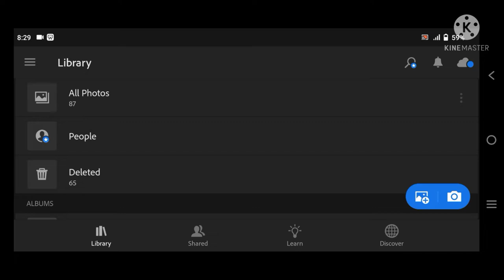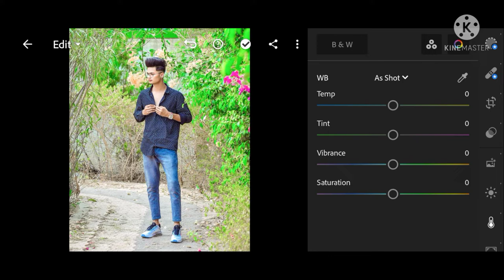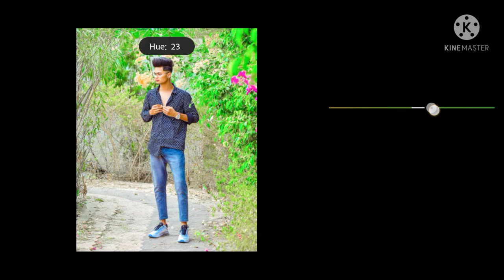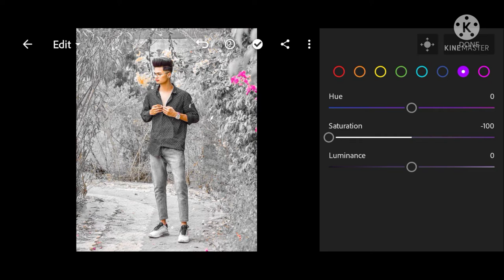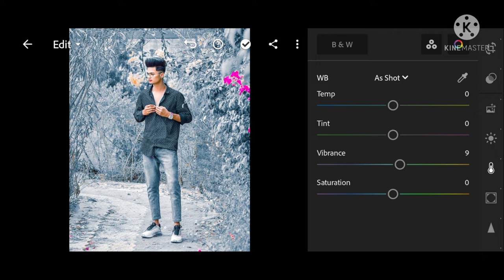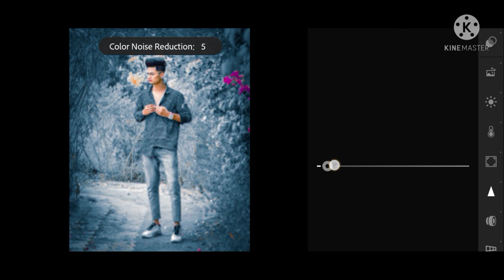Lightroom soft white & red tone photo editing tutoiral lightroom background colour change in 2022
Lightroom soft white & red tone photo editing tutorial | lightroom background colour change in 2022

Your Queries ?

1: Lightroom Photo Editing Tutorial

2: Lightroom Background Colour Change Preset

3: How To Edit Photo In Lightroom

4: Snapseed Photo Editing

5: Picsart Photo Editing

note :-
all the image /picture shown in this video belong to the respected owner and not me I am not the owner of any picture showed in this video. all content used copyright to KS.ADiTZ .used or commercial display for editing of the content without proper authorisation is not allowed.